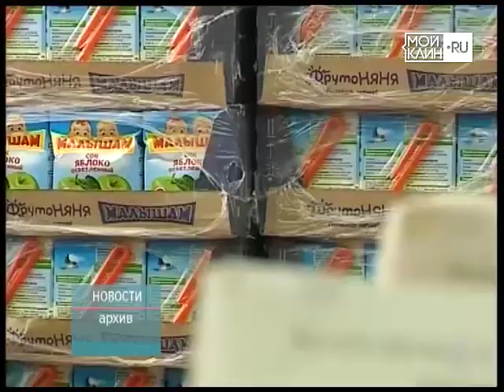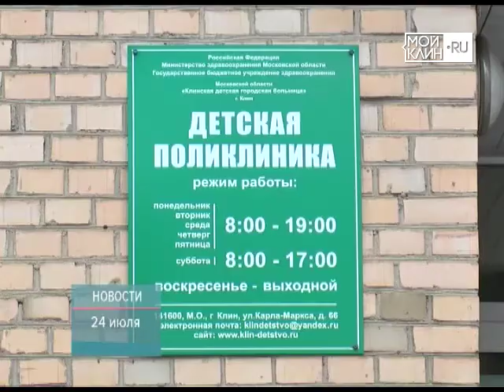ТНТ-Поиск: Рецепт на детскую кухню через "Госуслуги"